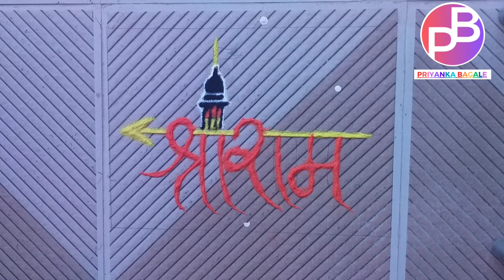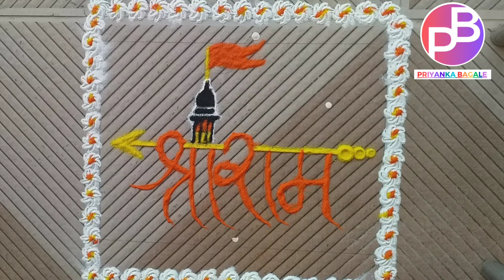Shree Ram Rangoli | rangoliart | रांगोळी | रंगोली 65